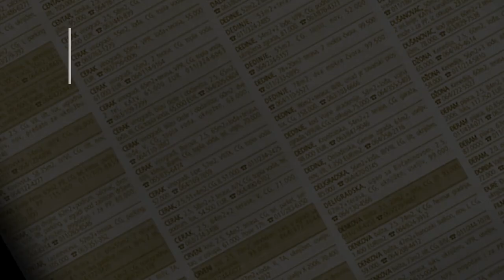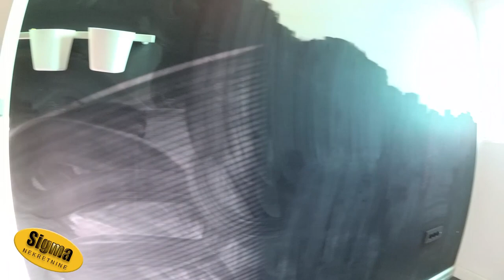prodaja stanа Vidikovac 54m - Beograd Rakovica